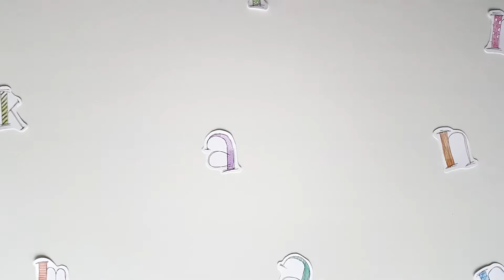Tropical Smoothie - lecker, schnell & einfach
Zutaten :

- ein Smoothie Mixer
- eine Kiwi
- eine Banane
- Ananassaft
- Orangensaft